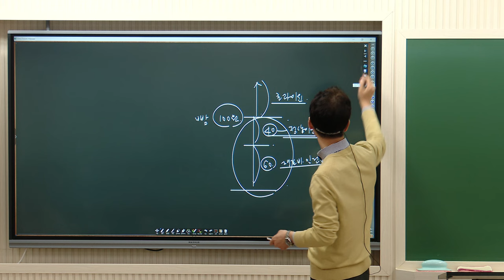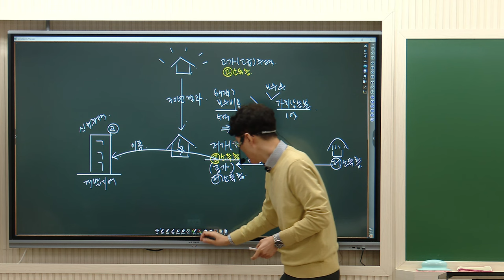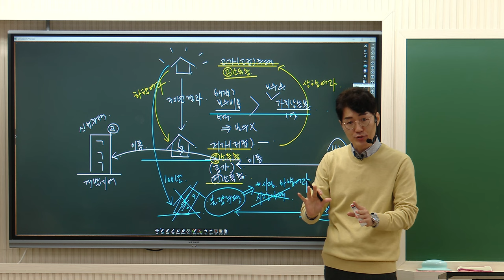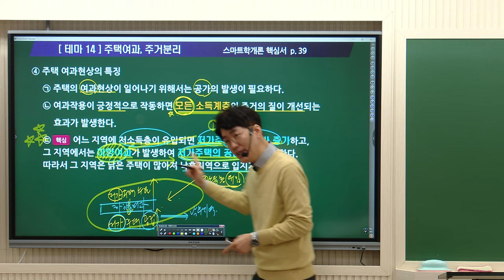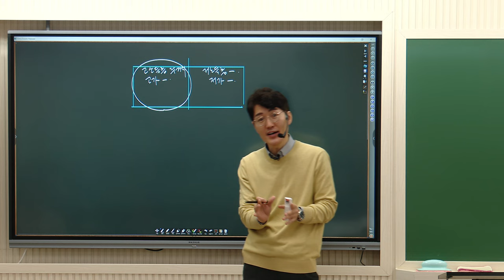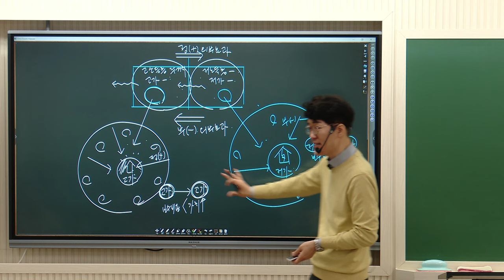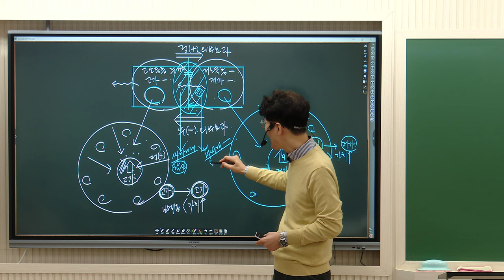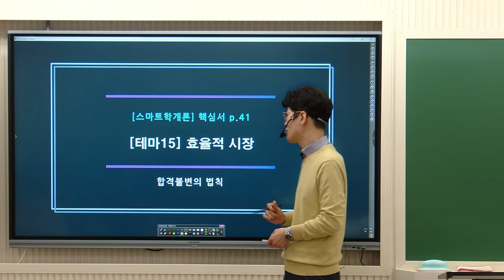[공인중개사학원 김포중앙] 학개론의정석! 메가랜드 황재원교수님 기초이론4주차 "주택여과, 주거분리" 학개론황재원 부동산학개론 ★12월17일 무료기초계산문제특강★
학개론의정석 황재원 교수님의 기초이론과정 4주차!
"주택여과, 주거분리" 강의영상입니다.

💚12월9일 무료공개 학개론 심기일전특강💚
특강일시: 12월 9일 토요일 오후4시~
특강교재: 스마트학개론 핵심서
김포중앙현장공개강의 및 김포중앙유투브라이브 동시진행!

💚12월17일 무료공개특강 기초계산문제특강💚
특강일시: 12월 17일 일요일 오전 10시~
특강교재: 2024 학개론계산문제 EASY
김포중앙현장공개강의 및 메가땅땅유투브라이브 동시진행!
(12월 5일 출간예정  현장 및 온라인에서 교재구매가능)

▶ 학개론의정석 황재원교수님의 11~12월 강의는